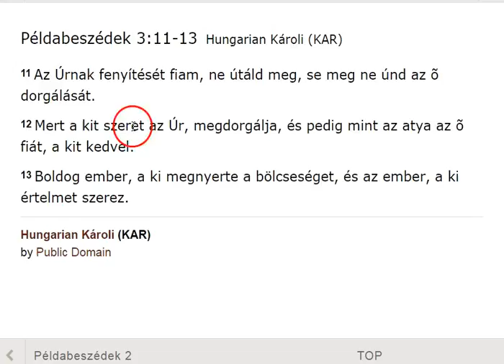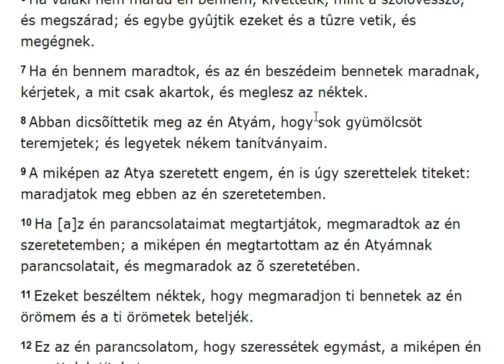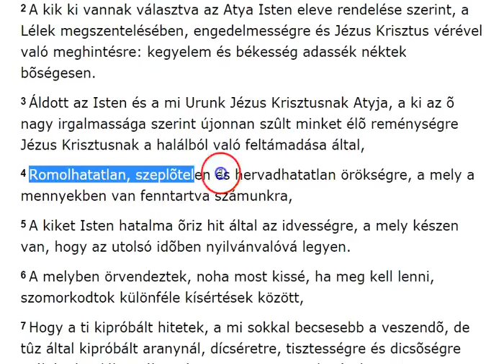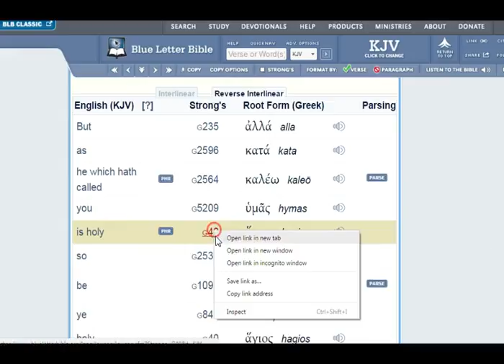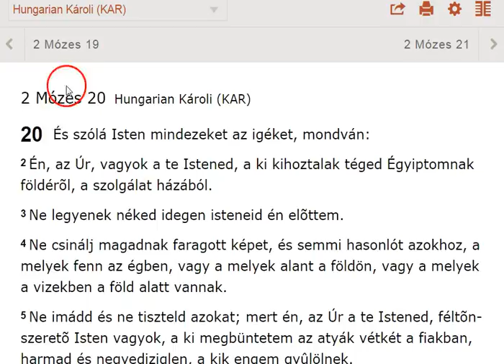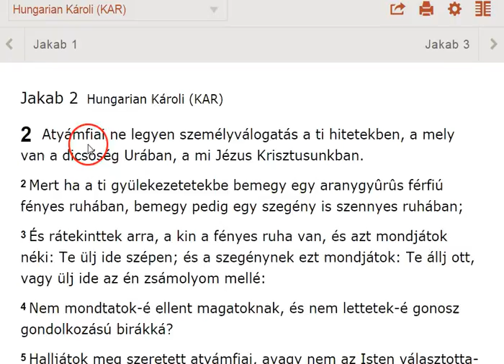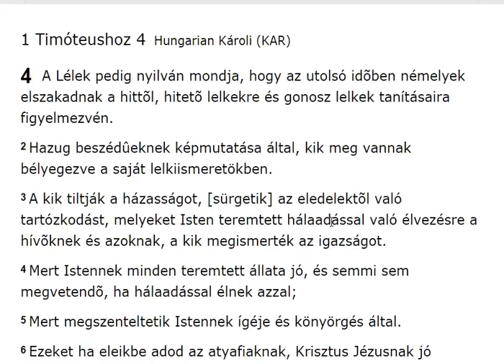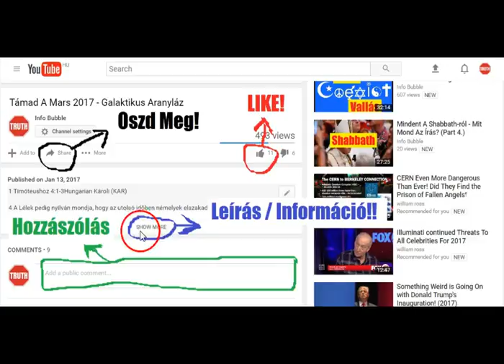YHWH És A Kiválaszottak II. - ÚJRA FELTÖLTVE!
INFO BUBBLE on FACEBOOK:
SHALOM ÉS HALLELUYAH!

5 Mózes 15:

21 Hogyha valami fogyatkozás lesz benne; sánta vagy vak lesz, [vagy] akármely fogyatkozásban szenvedõ: meg ne áldozd azt az Úrnak, a te Istenednek.

5 Mózes 17:1-3Hungarian Károli (KAR)
17  Ne áldozzál az Úrnak, a te Istenednek olyan ökröt és juhot, a melyen valami fogyatkozás van, akármi hiba; mert útálatosság az az Úrnak, a te Istenednek.

Rómaiakhoz 12Hungarian Károli (KAR)
12  Kérlek azért titeket atyámfiai az Istennek irgalmasságára, hogy szánjátok oda a ti testeiteket élõ, szent és Istennek kedves áldozatul, mint a ti okos tiszteleteteket.
2 És ne szabjátok magatokat e világhoz, hanem változzatok el a ti elméteknek megújulása által, hogy megvizsgáljátok, mi az Istennek jó, kedves és tökéletes akarata.

1 Tesszalonika 4Hungarian Károli (KAR)
4  Továbbá pedig kérünk titeket, atyámfiai, és intünk az Úr Jézusban, hogy a szerint, a mint tõlünk tanultátok, mimódon kell forgolódnotok és Istennek tetszenetek: mindinkább gyarapodjatok.
2 Mert tudjátok, milyen parancsolatokat adtunk néktek az Úr Jézus által.
3 Mert ez az Isten akaratja, a ti szentté lételetek, hogy magatokat a paráznaságtól megtartóztassátok;
4 Hogy mindenitek szentségben és tisztességben tudja bírni a maga edényét,
5 Nem kívánság gerjedelmével, mint a pogányok, a kik nem ismerik az Istent;
6 Hogy senki túl ne lépjen és meg ne károsítsa valamely dologban az õ atyjafiát: mert bosszút áll az Úr mindezekért, a mint elébb is mondottuk néktek és bizonyságot tettünk.
7 Mert nem tisztátalanságra, hanem szentségre hívott el minket az Isten.

Zsoltárok 40

8 Akkor azt mondtam: Ímé jövök; a könyvtekercsben írva van felõlem,
9 Hogy teljesítsem a te akaratodat; ezt kedvelem, én Istenem, a te törvényed keblem közepette van.

13 Ragaszkodjál az erkölcsi tanításhoz, ne hagyd el; õrizd meg azt, mert az a te életed.
14 A hitetleneknek útjára ne menj, se ne járj a gonoszok ösvényén.

Efézusiakhoz 5

Zsoltárok 111:

10 A bölcseség kezdete az Úrnak félelme; jó belátása van mindenkinek, a ki ezt gyakorolja; annak dicsérete megmarad mindvégig.

9 Adj a bölcsnek, és még bölcsebb lesz; tanítsd az igazat, és öregbíti a tanulságot.
10 A bölcseségnek kezdete YAHUAH-nak félelme; és a Szentnek ismerete az eszesség.